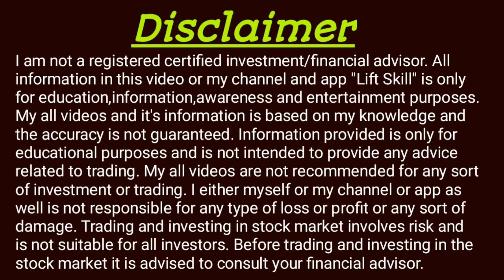Future & options trading basics in hindi || Hedging in option trading in hindi || Lift Skill